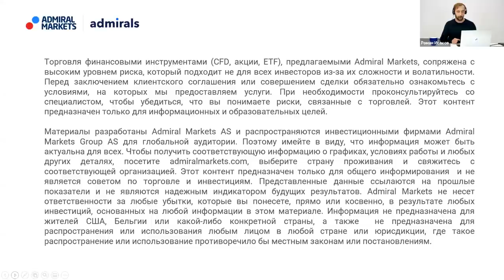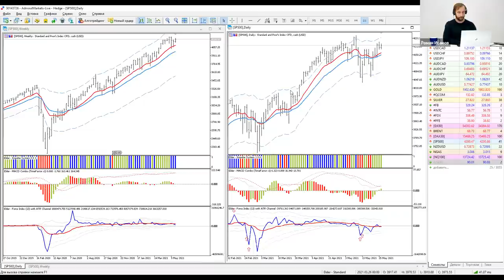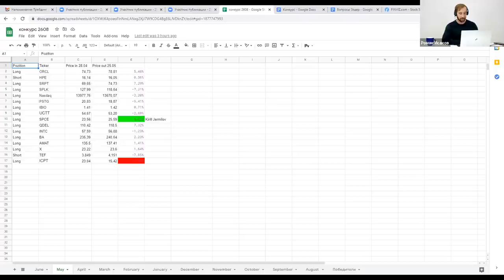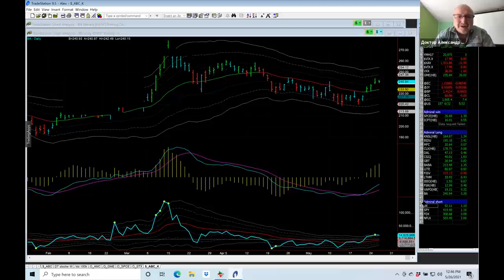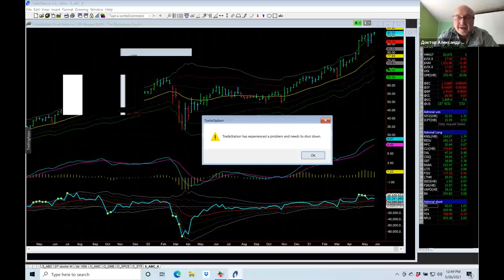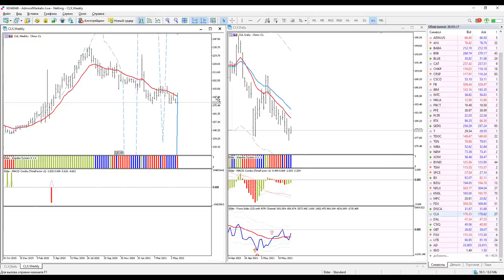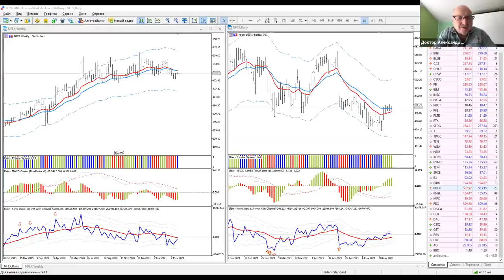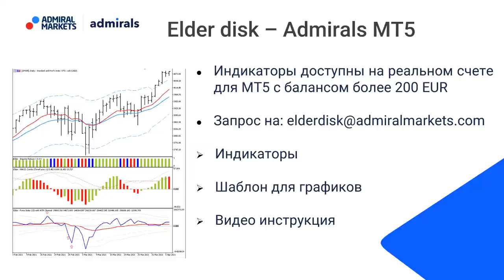Александр Элдер 2021 / План на июнь / SP500 EURUSD Золото Нефть Virgin Galactic BIDU BABA Netflix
Содержание:
00:00 - Про Admiral Markets
3:20 - Вступительное слово Доктора Элдера
4:44  - SP500 - ключевой индекс США
9:30 - DAX30 - ключевой индекс Германии
11:50  - EURUSD
13:20 - Gold - золото
18:20 - Нефть Brent

21:00 - Победитель конкурса! Акция SPCE- Virgin Galactic Holdings Inc
31:38 - Акция ICPT - Intercept Pharmaceuticals Inc
36:20 - Aкция BA - Boeing Co
39:44 - Акция BX - Blackstone Group Inc
44:33 - SP500
46:00 - Акция KNSL- Kinsale Capital Group Inc
47:50 - Акция BIDU - Baidu Inc ADR Class A
50:40 - Акция BABA - Alibaba Group Holding Ltd - ADR
51:25 - Акция FDX - FedEx Corporation
55:15 - Акция DISCA - DISCOVERY COMMUNICATIONS INC.
57:20 - Акция DAL - Delta Air Lines, Inc.
59:30 - Акция NFLX - Netflix Inc

1:01:15 -  Ответы на вопросы
1:08:15 - Индикаторы Александра

1:09:40 - Конкурс

76% счетов розничных инвесторов теряют деньги при торговле CFD с этим провайдером. Вы должны понимать как работают CFD, и можете ли Вы позволить себе рисковать своими деньгами.